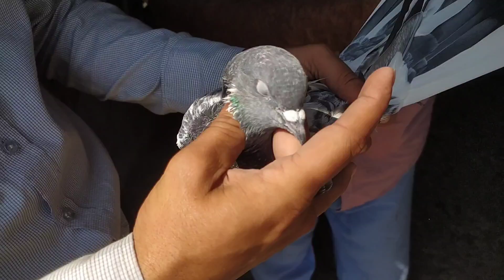क़ासिम उस्ताद के जामनी कलसिरों का Collection | Sambhal